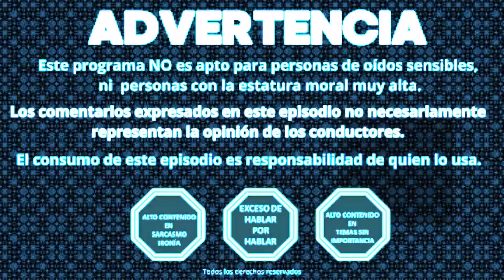FUNAR GHOSTEAR shippear ¿Qué es eso? - Perros sin Reserva 78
Funar, mutear, banear, ghostear, cringe, ghostear, doxear, ALV, GPI, CHTM...

¿Qué ch%$#" es todo eso?

En este episodio tratamos de explicarlo.
Como siempre, hablando por hablar.